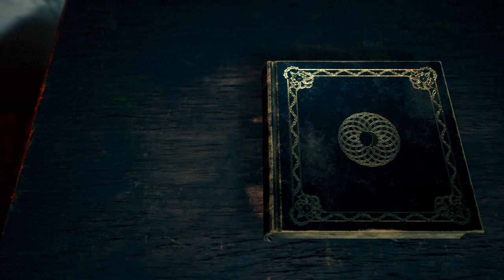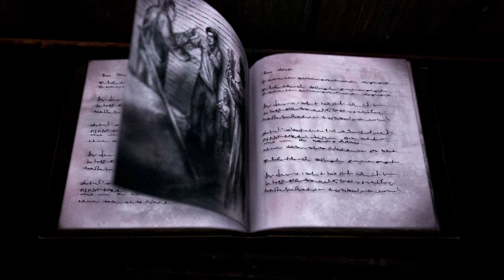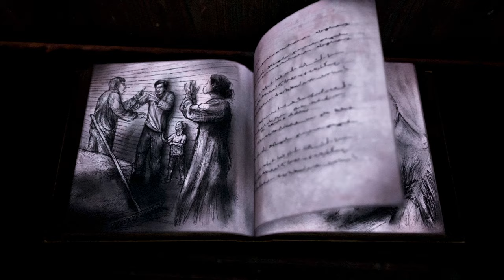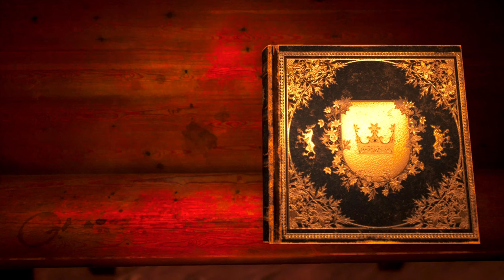Bramble: The Mountain King | Watch this if you liked Little Nightmares! [PC]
This is the first time I upload a FULL GAME, and just to clarify I had to edit the video because the game is very dark, it's part of the grim atmosphere, so I had to put together all the pieces in DaVinci Code, delete the idle parts and  change the brightness and contrast of the full video. I hope you enjoy this video! 😁

If you like Little Nightmares, this game is for you! It's like Little Nightmares on pills.

Timestamps:
00:00:00 - Starts
00:05:06 - Real gameplay
00:18:30 - Mini-game
00:25:50 - Troll kidnapping Lillemore
00:35:50 - Dark (Reddish) stuff!
00:37:19 - Boss fight #1 💀
00:54:54 - More gruesome stuff!
01:01:32 - Eren turns to stone
01:04:40 - Nice and peaceful part!
01:14:55 - Eren, the violinist!
01:25:00 - Eren, the violinist dead!
01:32:55 - Evil flower
01:39:14 - The witch swamp
01:48:00 - Puzzle#1; witch swamp
01:49:58 - The witch book!
02:02:45 - Boss fight #2 💀
02:07:00 - Catching the witch!
02:14:33 - Witch story ends here
02:21:40 - Shapeshifter story starts here
02:25:56 - Boss fight #3 💀
02:44:00 - Dark-haired woman story starts here (best IMO)
02:59:31 - Puzzle#1, Dark-haired woman part
03:17:30 - Run Olle, run!
03:22:21 - Row, row row your boat Olle!
03:23:40 - Boss fight #4 💀
03:36:35 - King Nil's castle, starts here
03:48:30 - Puzzle King1, King Nil's castle
03:57:03 - King Nil's cinematic
03:58:53 - Boss fight #5 💀
04:07:02 - King Nil's story ends here
04:11:02 - The End

\[T]/